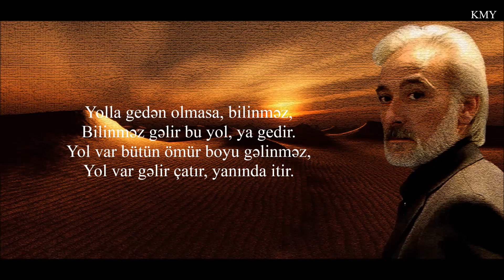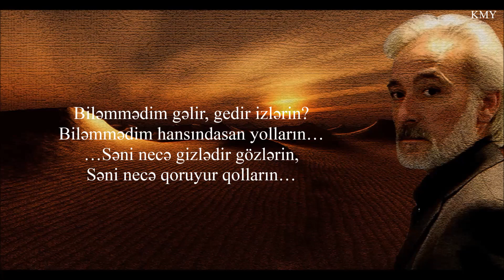Kamal Abdulla - Yol - Kamran M. YuniS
Kamal Abdulla - Yol
Bəstəkar - Emin Sabitoğlu - Bəyin oğurlanması

Yolla gedən olmasa, bilinməz,
Bilinməz gəlir bu yol, ya gedir.
Yol var bütün ömür boyu gəlinməz,
Yol var gəlir çatır, yanında itir.

Biləmmədim gəlir, gedir izlərin?
Biləmmədim hansındasan yolların…
…Səni necə gizlədir gözlərin,
Səni necə qoruyur qolların…

Kamal Abdulla